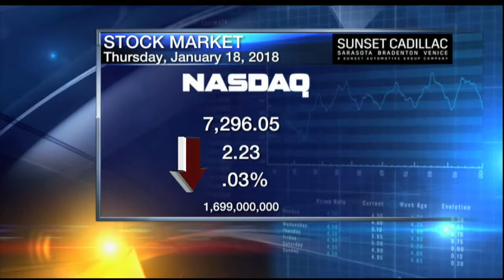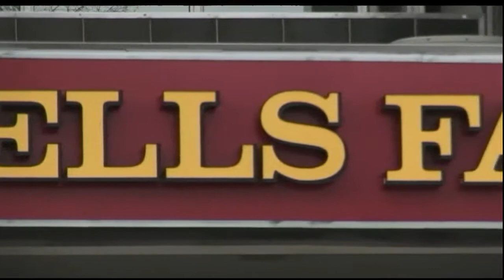Richard Stern Wall Street Report - Thursday January 18, 2018